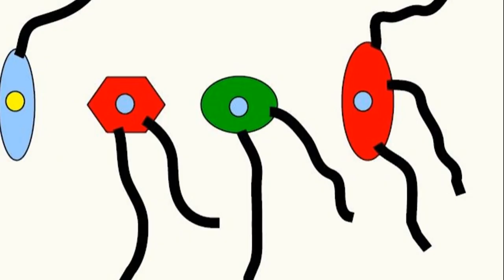TREI CALCULATOARE (Întrebări - 178)(Să ne gândim !)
Prima parte explică mișcarea de rotație prezentată în videoclipul precedent.
A doua parte propune o întrebare de logică bazată pe ADEVĂR și FALS.